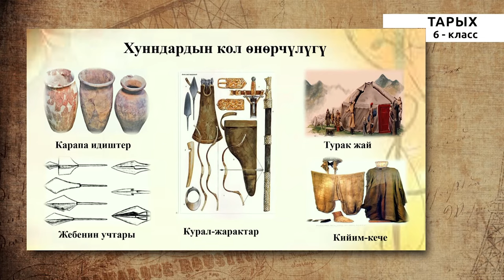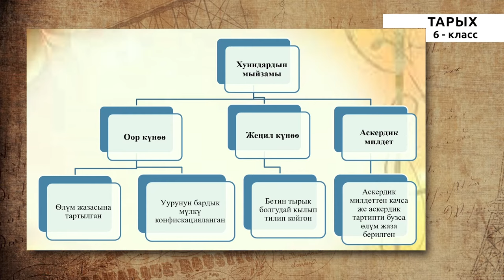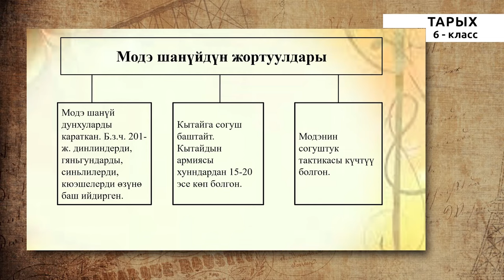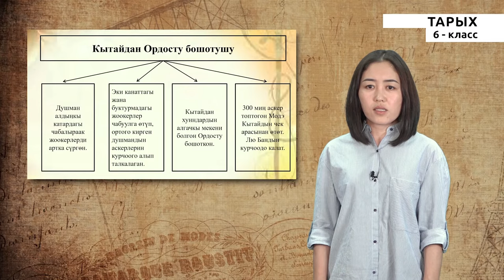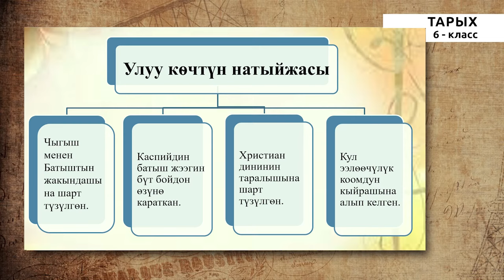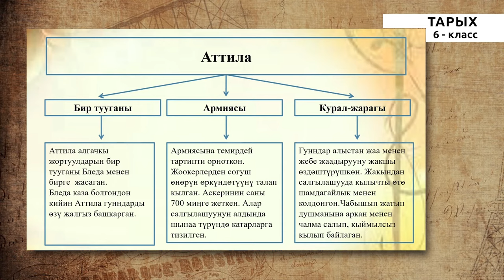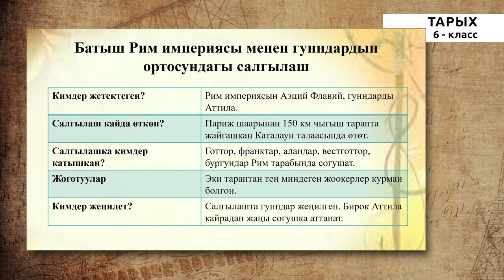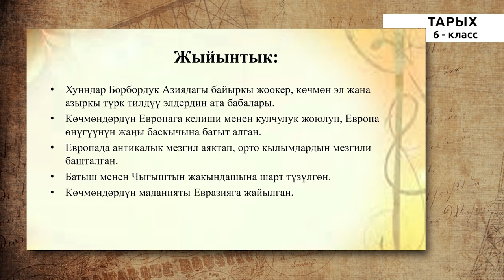6 -класс | Тарых | Борбордук Азияда Хунндардын кѳчмѳн империясы